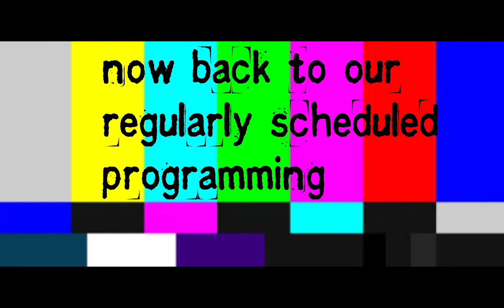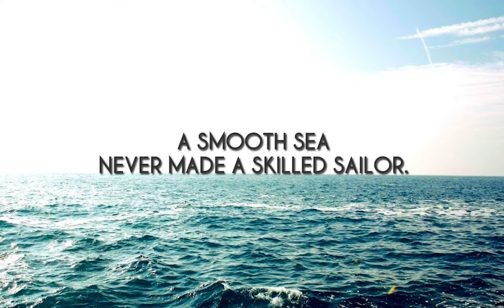OCTV - Oct 15, 2020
Announcements for the week of October 15, 2020